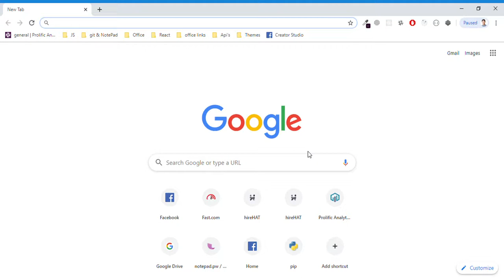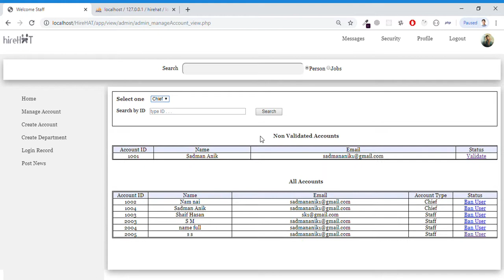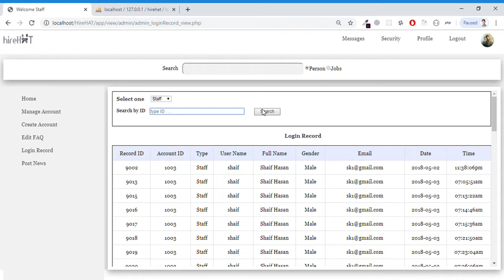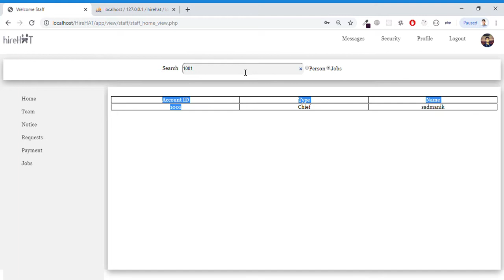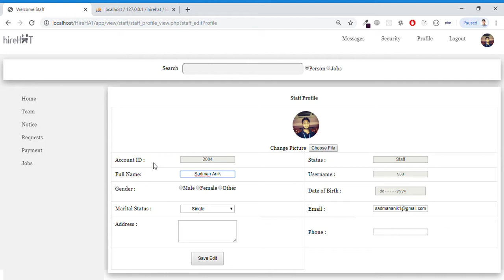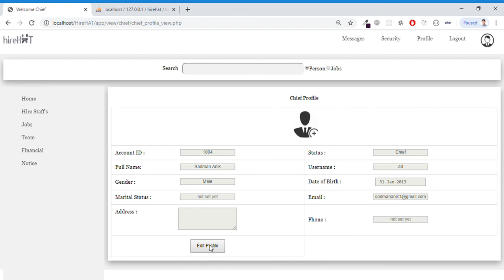Hire Hat Online Market Place